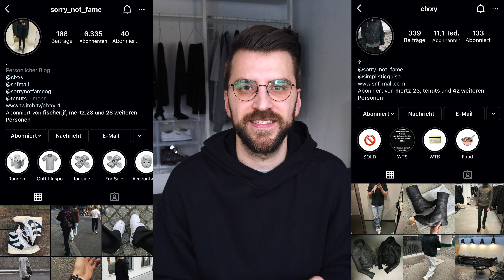Latest Pickups: Guidi | Rick Owens | Haider Ackermann | Boris Bidjan Saberi u.v.m